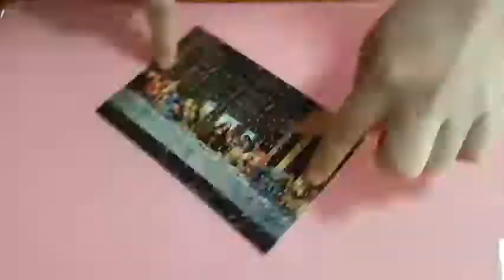108피스 직소퍼즐 맞추기♡최후의 만찬!! 108 Piece Puzzle♡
1000피스 퍼즐을 맞추기 전에 몸풀기용으로 맞춰본 '최후의 만찬 108피스 퍼즐'
인물 특징이 있어서 맞추기 쉬울 거라고 생각했는데, 생각보다 어려웠다.
맞출수록 점점 재미있었다.
1000피스 퍼즐.. 맞출 수 있을까??